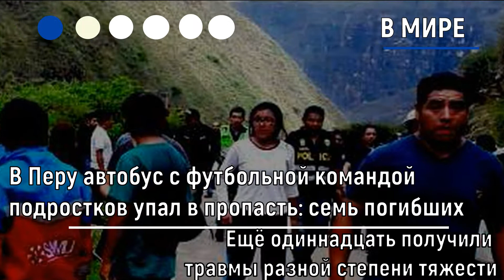Главные события 12 ноября. Коротко